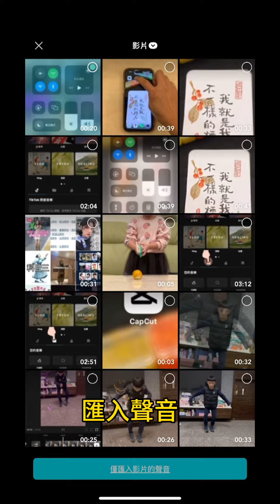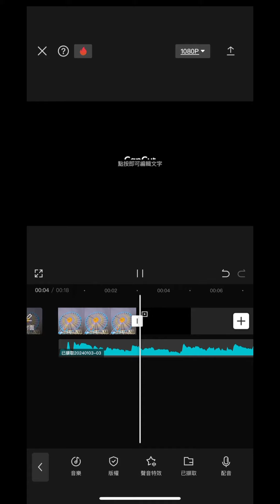剪輯新手必學｜一招搞定背景音樂｜萬能方法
有版權音樂在有些平台是有受限，
會遇到影片被靜音的問題，
建議使用無版權音樂。